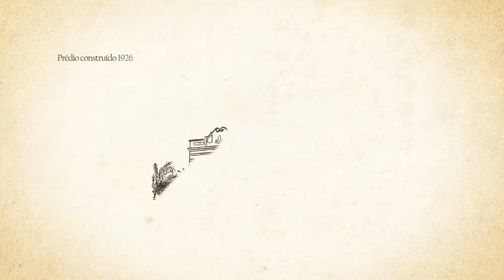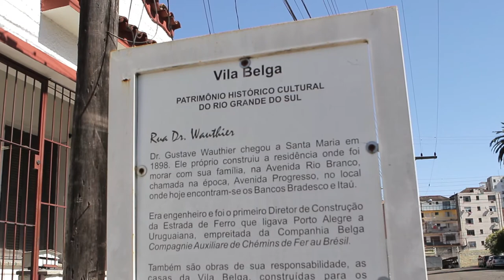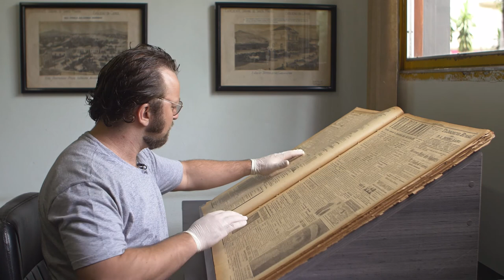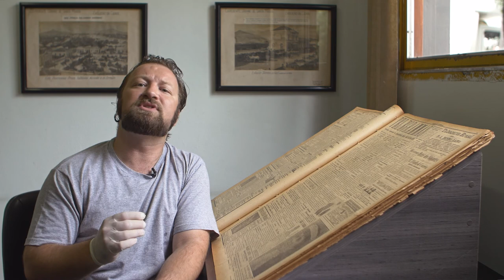Cena Cultural - Memória e Patrimônio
Santa Maria tem a sua história contada e guardada através dos prédios, dos documentos e de elementos culturais. O episódio nos leva a pensar sobre a memória e o patrimônio histórico, artístico e cultural da nossa cidade.

A TV OVO apresenta a série Cena Cultural. São dez episódios audiovisuais que mostram os segmentos culturais definidos pelo Plano Municipal de Cultura. Os vídeos dão destaque para a cena cultural de Santa Maria e mostram o fazer artístico e suas múltiplas manifestações.

Patrimônio Histórico Artístico e Cultural
Direção e Roteiro
Helena Moura
Laura Boessio

Produção
Helena Moura
Laura Boessio
Matheus Oliveira

Renan Mattos

Denise Copetti
Isabela Grotto

Imagens
Heitor Leal
Julia Machado
Renan Mattos
William Boessio

Som Direto
Alice Bollick
Heitor Leal
Helena Moura
Laura Lis Boessio

Edição
Laura Lis Boessio

Finalização
Vinícius Fonseca

Intervenção Cênica
Luciano Gabbi

Participação
Clara Marli Scherer Kurtz
Francisco Queruz
Guilherme Dias
Neida Ceccim Morales

Agradecimentos
Arquivo Histórico Municipal de Santa Maria
Clube Caixeiral
Paulo Tavares